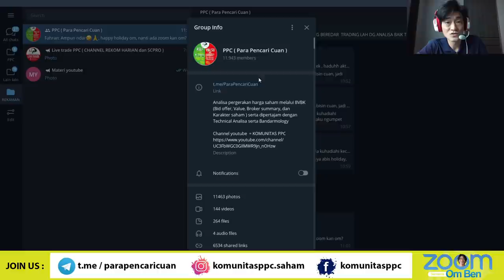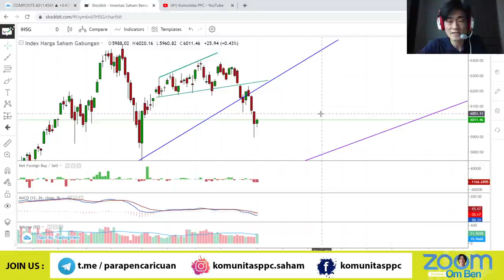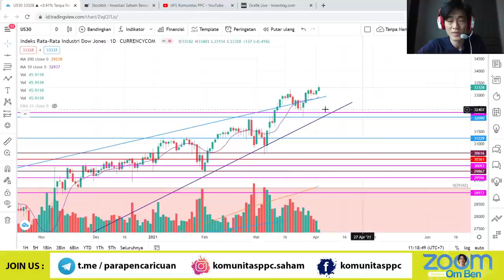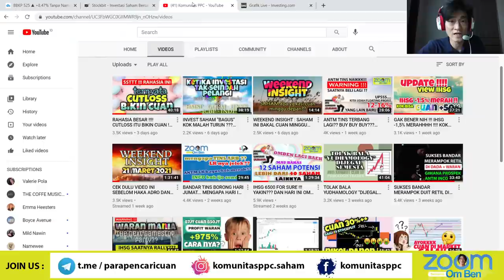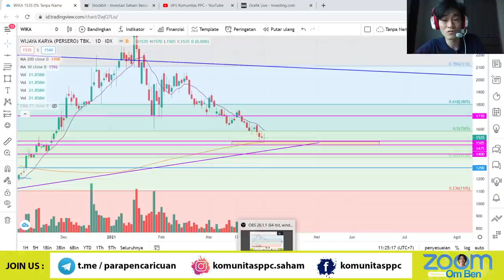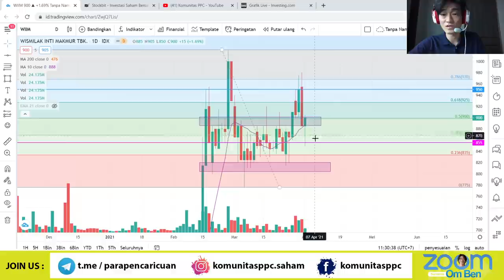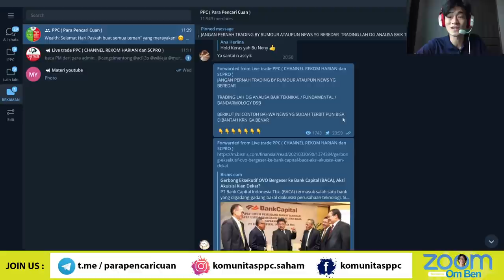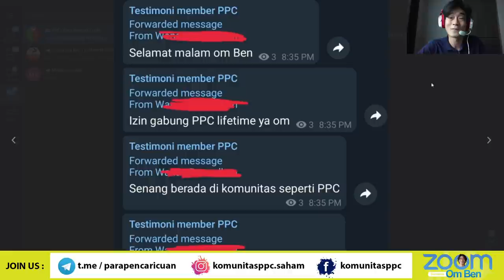MINGGU MENEGANGKAN : IHSG POTENSI NAIK UTK LANJUT TURUN ????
IHSG REBOUND NIH ! cuma BAKAL TURUN LAGI ?
STRATEGI LEPAS DARI SANGKUTAN GIMANA???

yuk merapat
kita bahas potensi IHSG dan saham2 menarik minggu depan juga gimana temen2 bisa memanfaatkan momentum utk lepas dari sangkut

YUK TONTON VIDEO INI
Akan dijelaskan dg sesederhana mungkin bagaimana bisa cuan dan bikin trading plan yg bener

JANGAN LUPA JOIN KOMUNITAS PPC DI TELEGRAM dan INSTAGRAM, silakan klik link dibawah ini